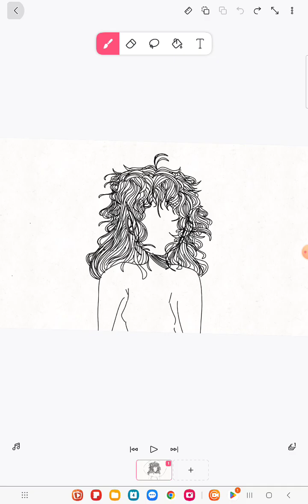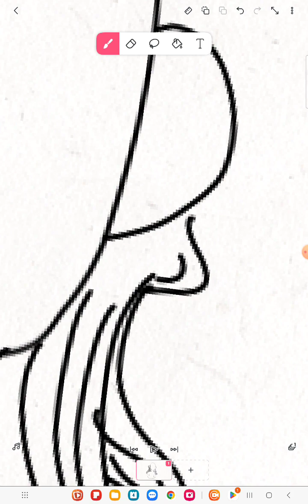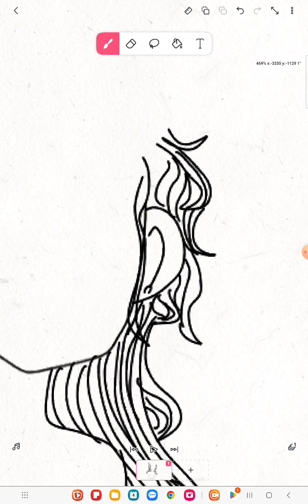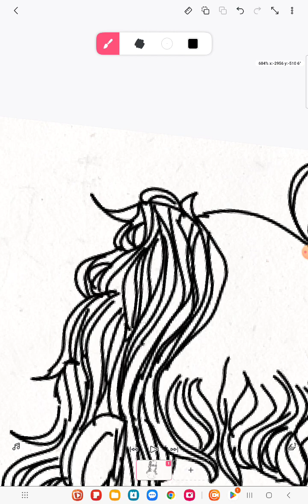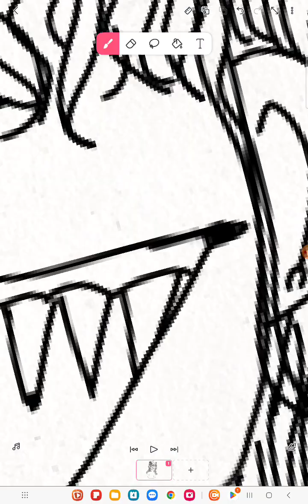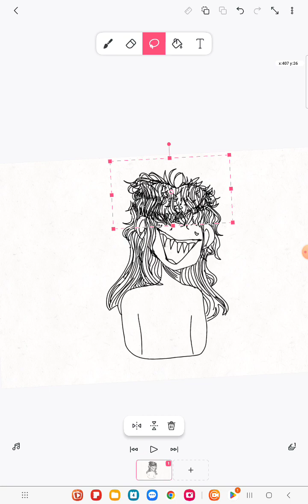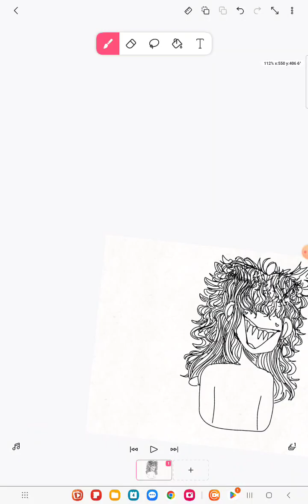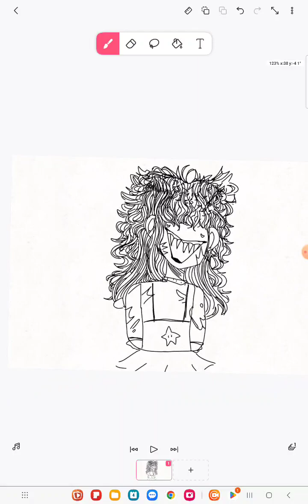how to draw hair